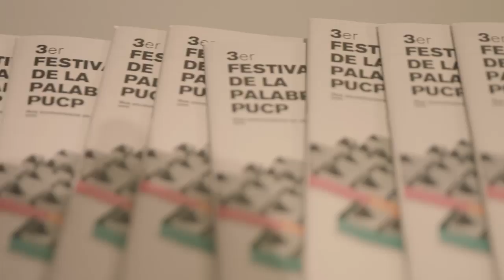3er Festival de la Palabra PUCP - Video Resumen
¡Acompáñanos en este gran recorrido a través del 3er Festival De La Palabra PUCP!
Este año tuvimos decenas de conversatorios gratuitos, presentaciones especiales de diversos artistas, un concurso que destacó el talento de nuestros seguidores y la presencia de diversos invitados internacionales y nacionales que marcaron la actividad cultural de nuestra ciudad. Un agradecimiento especial a la Fundación BBVA Continental y todo el público en general que fueron parte de esta fiesta del Lenguaje.
Nos vemos el próximo año en la cuarta edición.